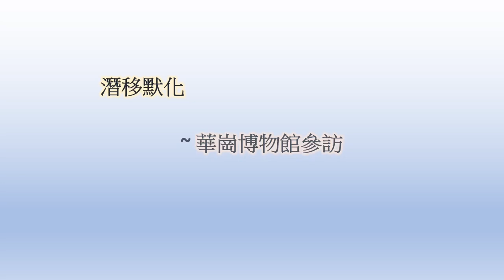水墨畫創作與賞析 - 宋妍嫿老師